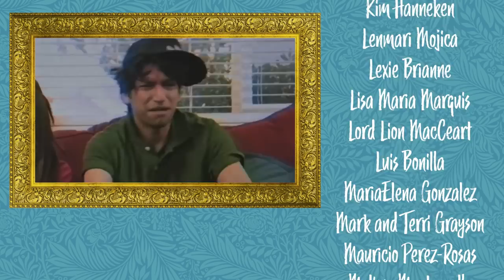Abuela Explains EL SERENO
🌙 Abuela unravels the mystery of 'El Sereno,' the deadly night air 🌬️ that wreaks havoc on children who refuse to wear their sweaters! 😂🧥

[CREW]

Camera and lighting by: Kevin Bosch

Written by: Jenny Lorenzo & Kevin Bosch

[CAST]

Abuela and Michi played by Jenny Lorenzo